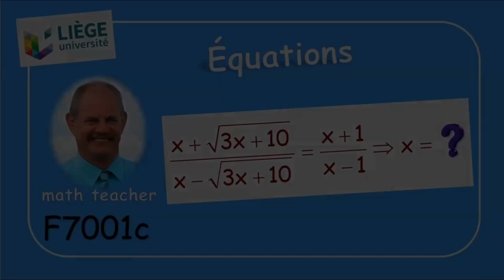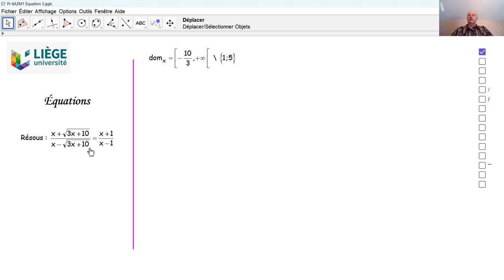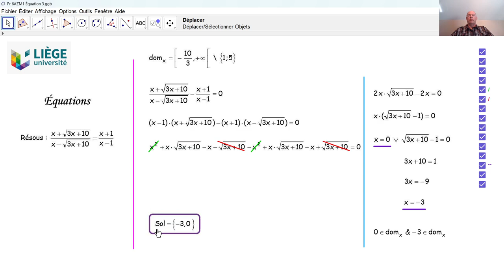Équations F7001c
F7001c Nous résolvons une équation irrationnelle qui a été posée lors de l'examen d'admission aux études d'ingénieur civil à l'Université de Liège.